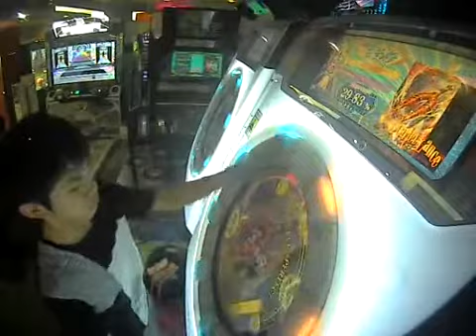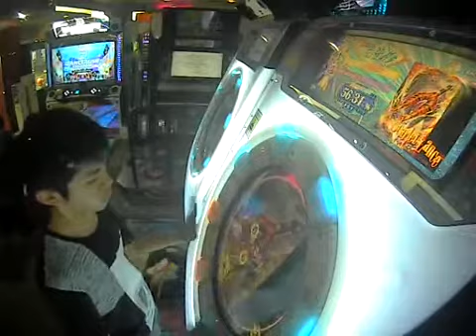Scarlet Lance MASTER SSS(100.07%)[21-0-2]【maimai筐体カメラ】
19時に極圏上げます！